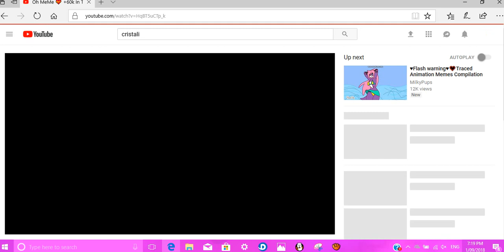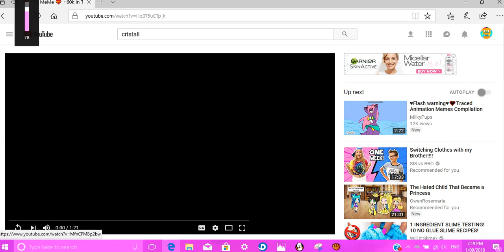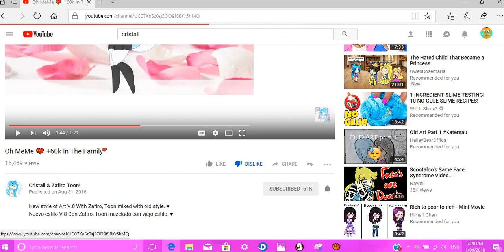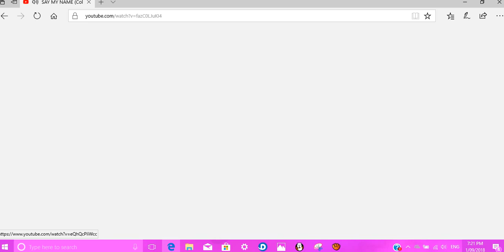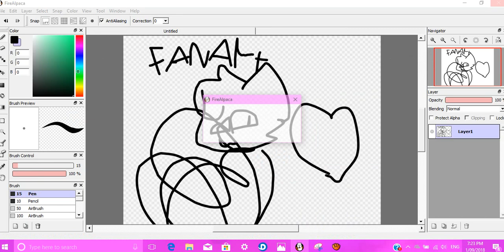Cristali rant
oh heck WTH MATE